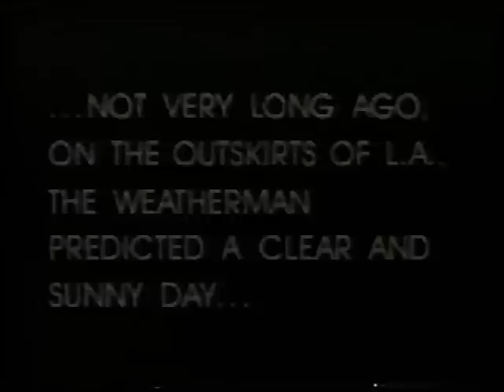Kingdom Come - DO YOU LIKE IT - The making of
This was May 10th 1989 when James Kottak, Rick Steier, Danny Stag, Johny Frank, and Lenny Wolf played for Kingdom Come. Shot somewhere near Bakersfield if I can remember correctly?